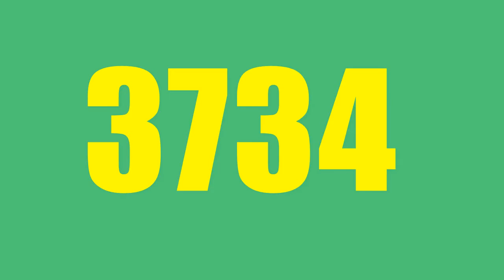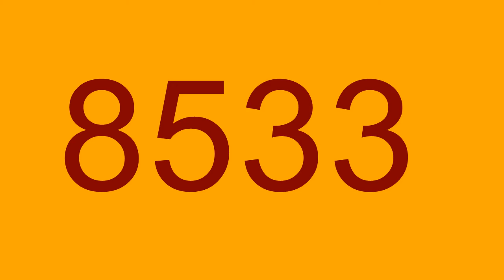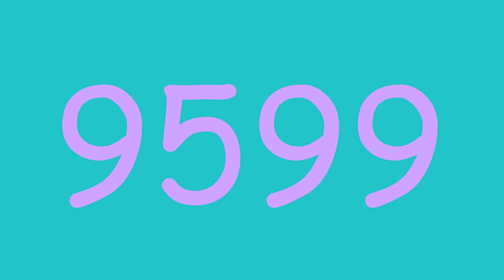1 to 10000